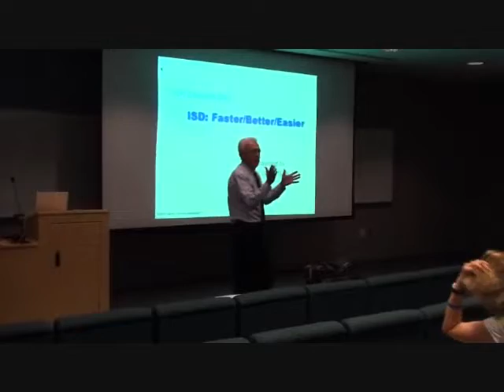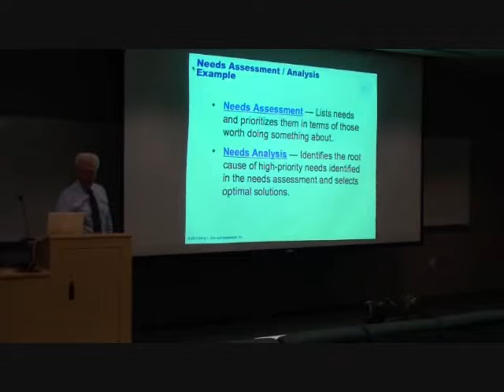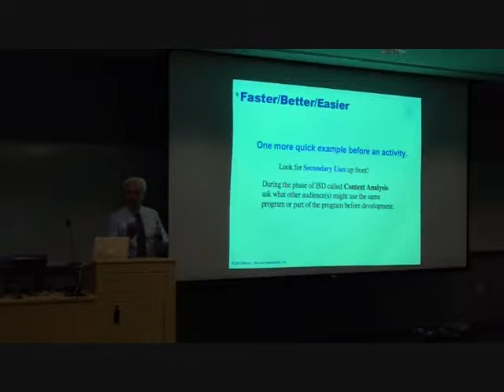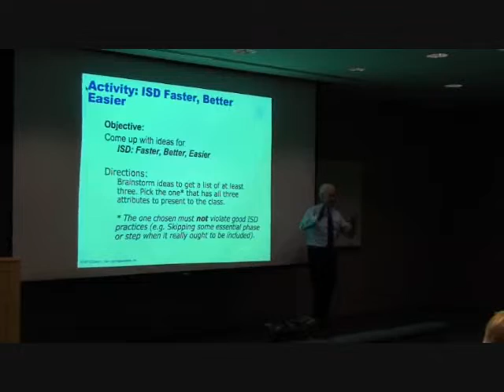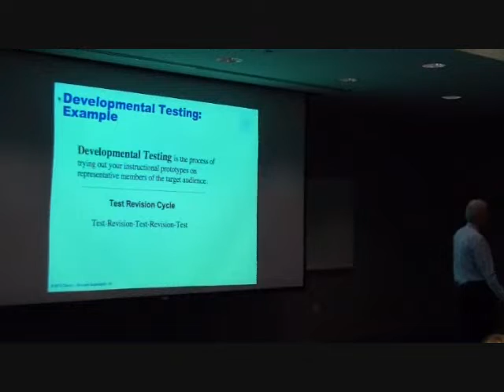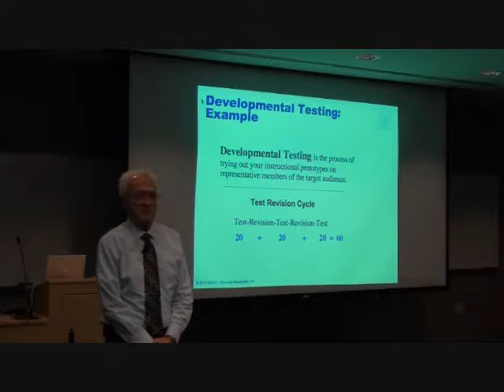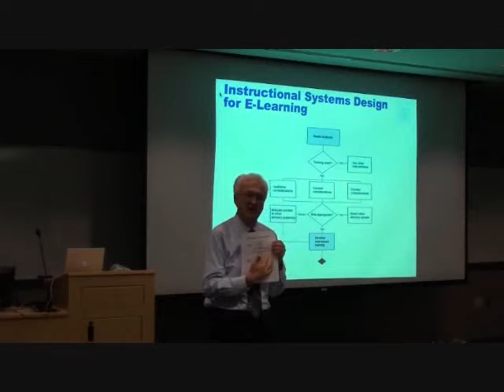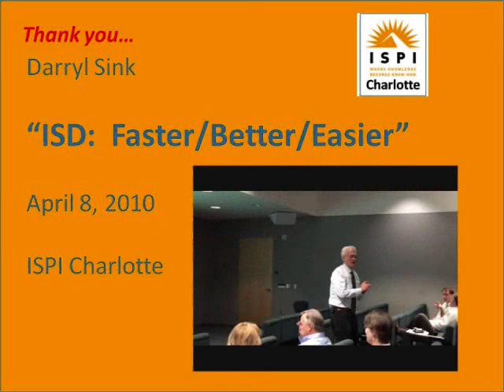Darryl Sink at ISPI Charlotte NC - June 2010